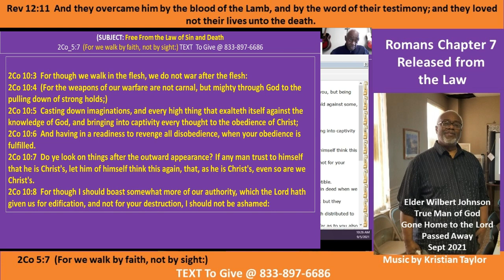Elder's Johnson Last Bible Study - Release From the Law Pt C Sep 21 - Giving God the Glory -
2Co 10:3  For though we walk in the flesh, we do not war after the flesh:
2Co 10:4  (For the weapons of our warfare are not carnal, but mighty through God to the pulling down of strong holds;)
2Co 10:5  Casting down imaginations, and every high thing that exalteth itself against the knowledge of God, and bringing into captivity every thought to the obedience of Christ;
2Co 10:6  And having in a readiness to revenge all disobedience, when your obedience is fulfilled.